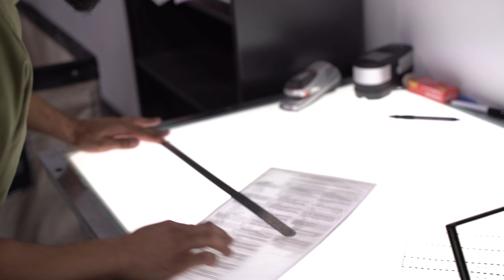Runbeck Election Services Production Floor B-Roll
163,000 square foot production facility dedicated to the printing, inserting, and shipping of election ballots and election materials to various jurisdictions across the nation.